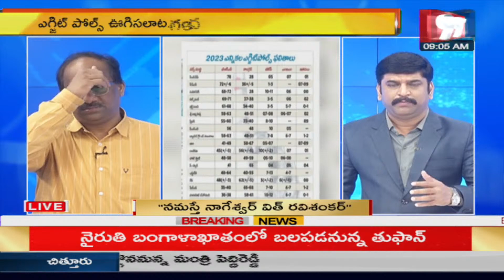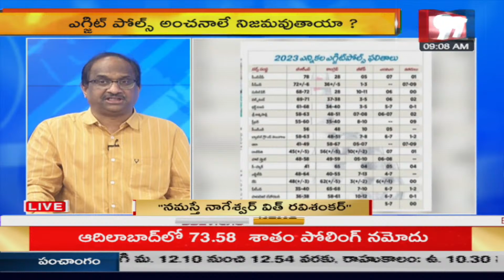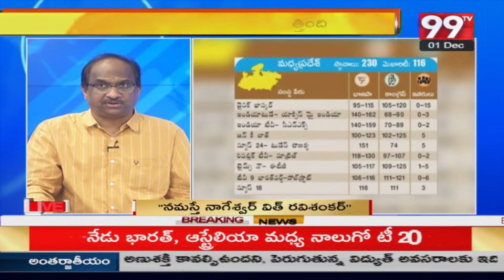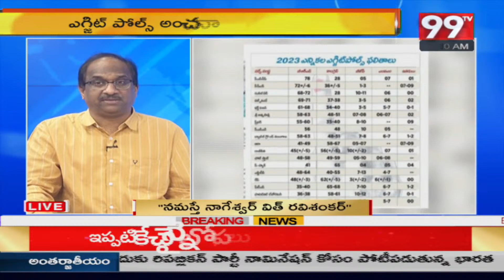కాంగ్రెస్ ను దెబ్బ తీస్తున్న బీజేపీ..బీఆర్ఎస్ కి మంచి అవకాశం | Namaste Nageshwar With Ravi Shankar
99TV Telugu LIVE | AP News | Telangana News | 99TV Telugu Live TV Channel